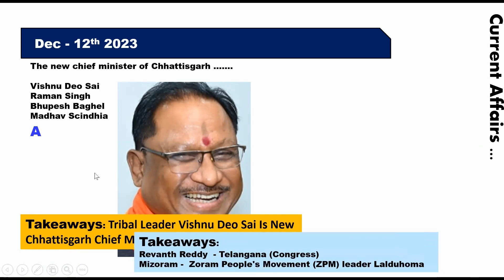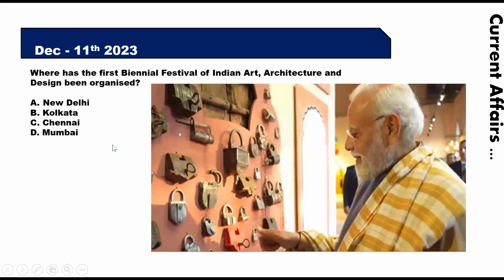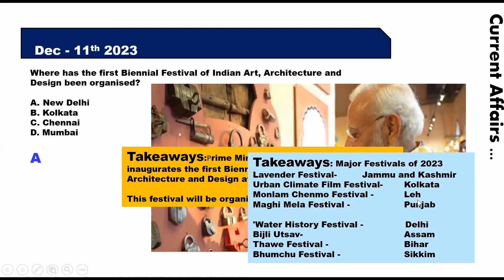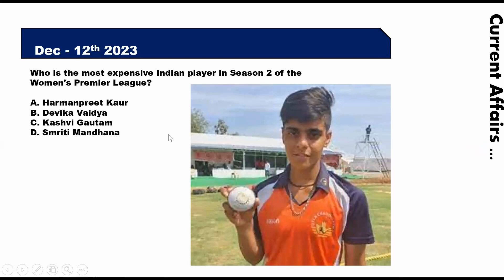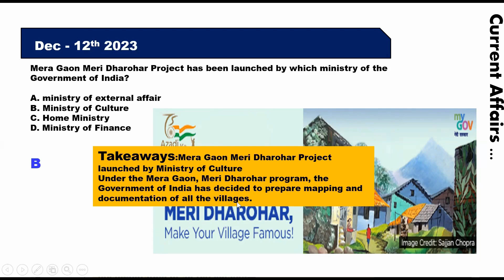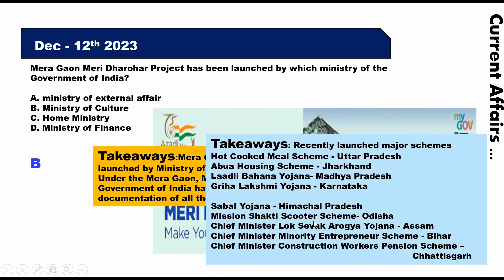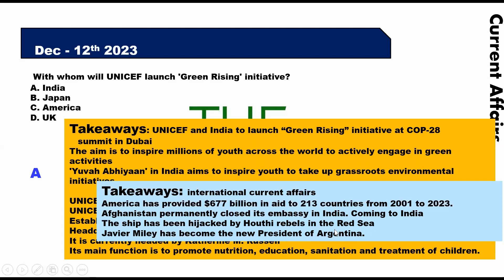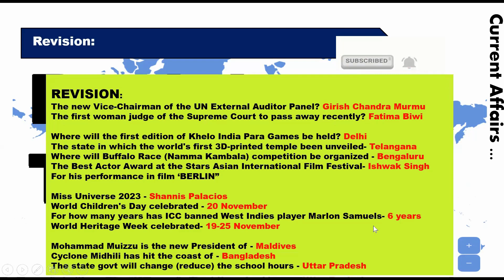12 December 2023 | MCQs | Current Affairs